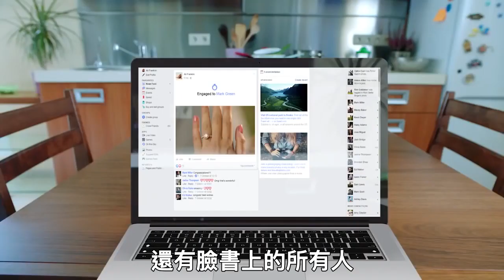她最重要的石頭，最好要超級美 💍 美國搞笑戒指廣告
雖然是商人的手法，但大家都還是心甘情願上當啊！